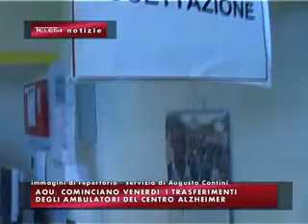TG INFORMAZIONE 17 OTTOBRE 2017